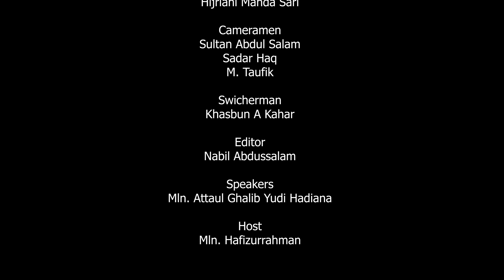NURUL HAQ BAGIAN 1 || Ruhani Khazain - 18 JANUARI 2021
Pada episode kali ini Mln. Attau Ghalib Yudi Hadiana dan Mln. Hafizurrahman akan membahas buku karya Hz. Masih Mau'ud as dengan jilid yang baru yaitu jilid ke-8 buku pertama yang berjudul "Nurul Haq Bagian 1"